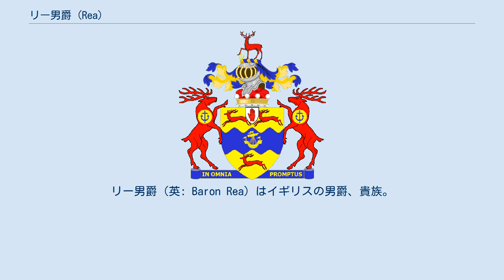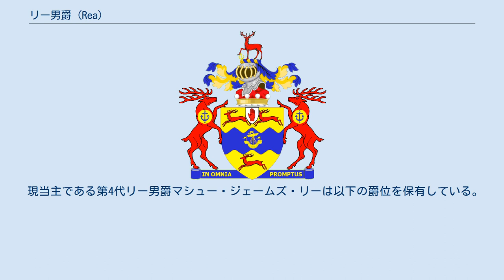リー男爵 (Rea)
リー男爵（英: Baron Rea）はイギリスの男爵、貴族。
政治家ウォルター・ラッセル・リーが1937年に叙されたことに始まる。
 銀行家ウォルター・ラッセル・リー(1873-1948)は労働党の政治家としても活動したほか、王室会計監査官を歴任した人物である。
彼は1935年に(カンバーランド州エスクデイルの)準男爵(Baronet, of Eskdale in the County of Cumberland)に叙されたのち、1937年には連合王国貴族としてカンバーランド州エスクデイルのリー男爵(Baron Rea, of Eskdale in the County of Cumberland)に昇叙した。
 2代男爵フィリップ(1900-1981)はカンバーランド州治安判事を務めたほか、1962年には枢密顧問官に就任している。
彼には子がなかったため、彼の死後に爵位は甥のニコラスが継承した。
 3代男爵ニコラス(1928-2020)は1999年貴族院法成立以降も引き続いて、貴族院に籍を置く92人の世襲貴族の一人であった。
 その息子である4代男爵マシュー(1956-)が2020年現在のリー男爵家当主である。
 現当主である第4代リー男爵マシュー・ジェームズ・リーは以下の爵位を保有している。
 爵位の法定推定相続人は現当主の息子であるイヴァン・リー閣下（1991-）。